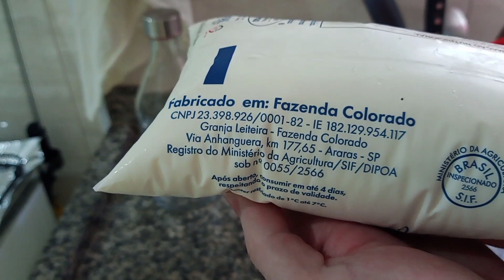REVIEW - Leite de saco Rico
Faço um Review deste leite. Não me tornei homem federal, chega de gracejos.